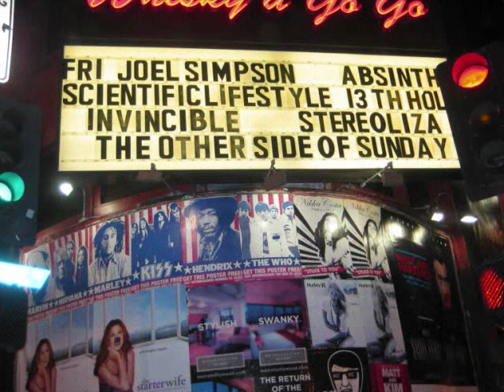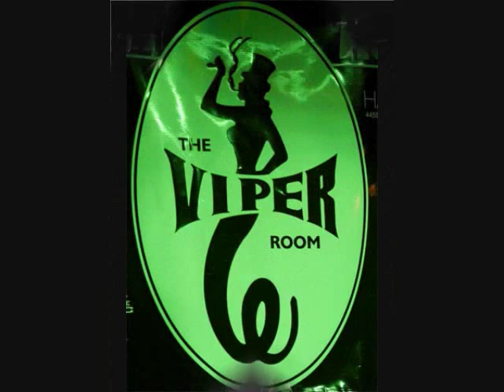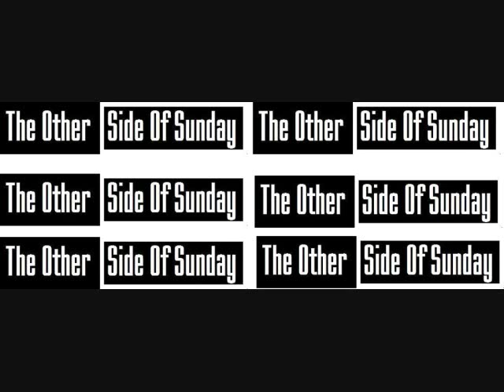The Other Side of Sunday-THE REAL YOU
Produced by Eduardo Inacio
First video as seen as Slide show with band pix from La Shows.
Hope Ypu enjoy ! Thanks